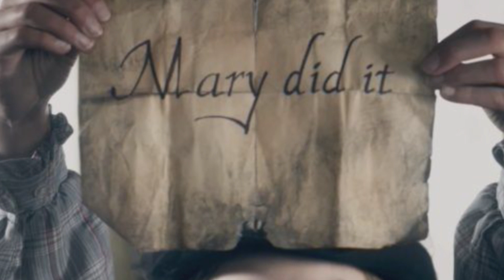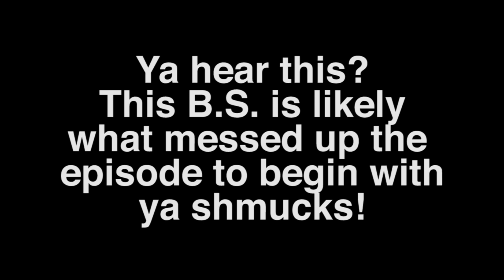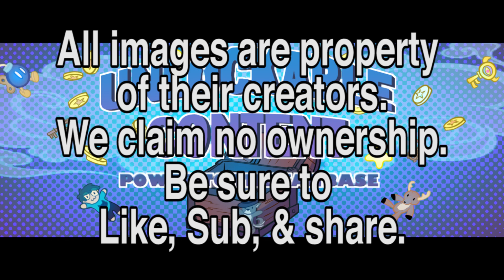Spyro ep. 5 - Technical Difficulties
So we tried to make the best of a bad situation with having lost footage. Hope you enjoy.

Links